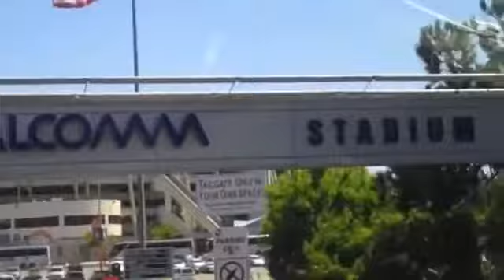R5 TV - EPISODE 28 Qualcomm Stadium!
Not my video! Simply re-uploading for the enjoyment of others.